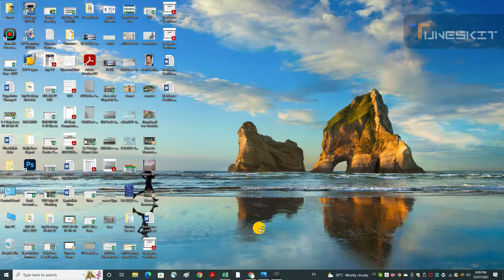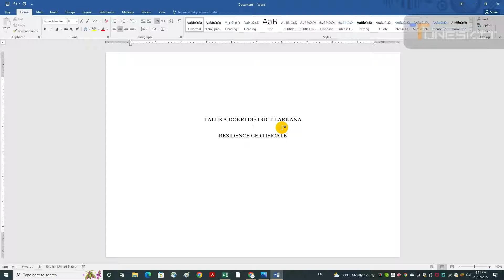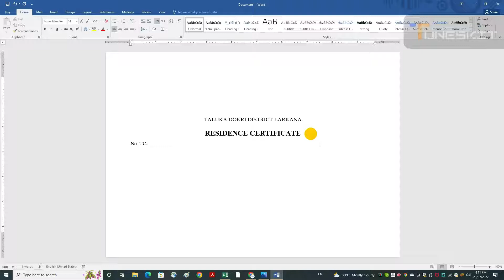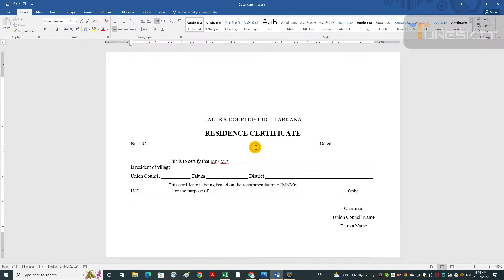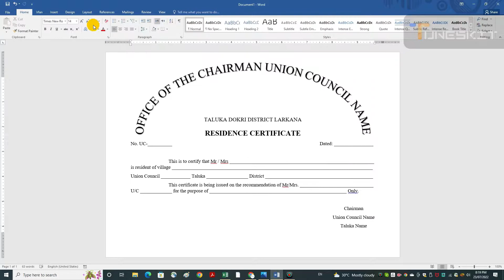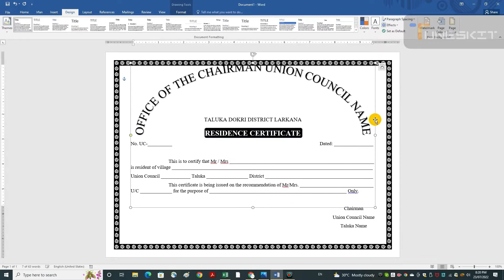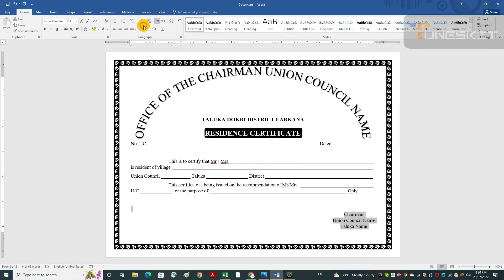How to Make Residence Certificate | Union Council Certificate | In MS Word | Urdu & Hindhi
Welecome to (The Rising Technology) channel.

How to Make Residence Certificate in MS Word